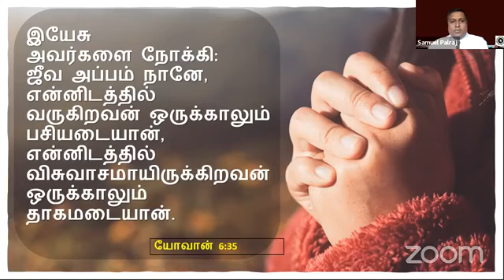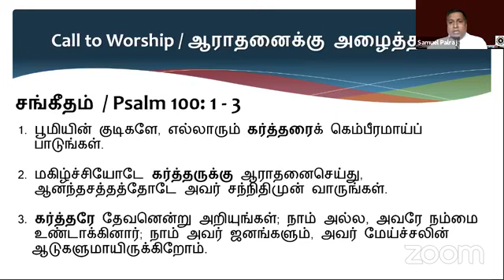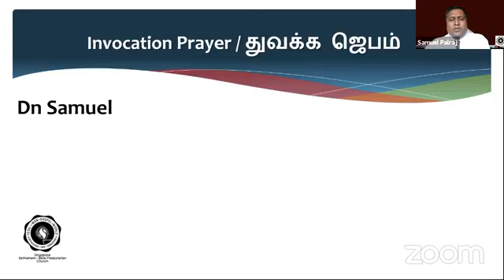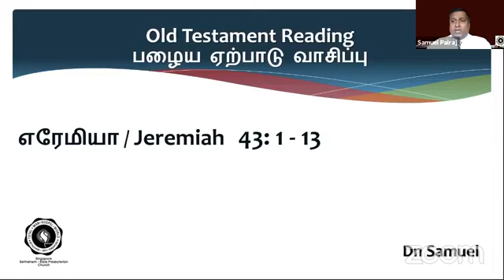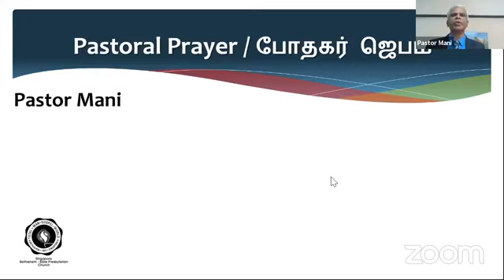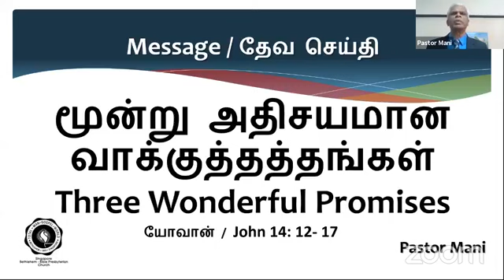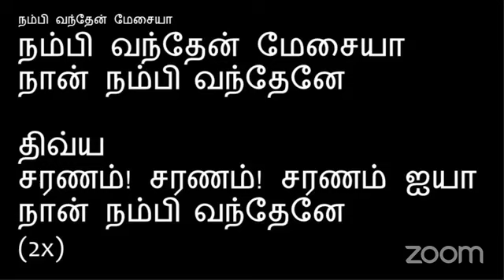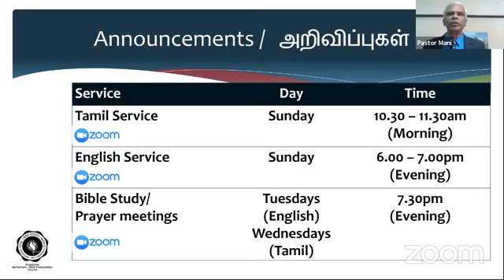3 October 2021 - Sunday Tamil Service - மூன்று அதிசயமான வாக்குத்தத்தங்கள் - by Rev Mani